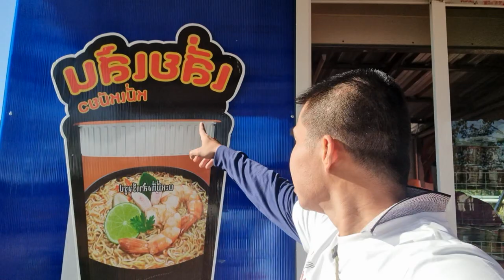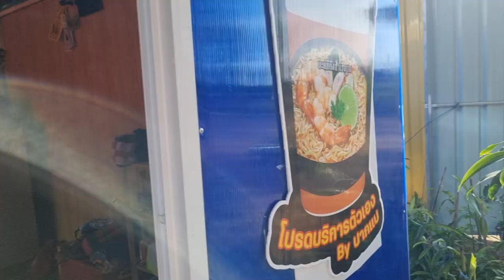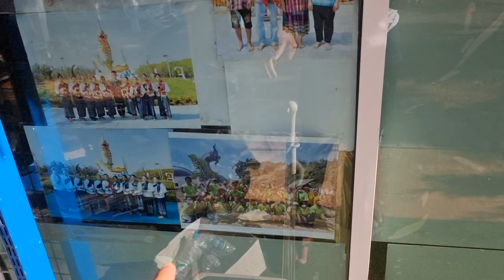ข่าวดีวังปู่!! ระหว่าง รอ "ลุงพล" กลับทุ่งนา ค้นพบ วิวหลักล้าน ที่นาลุงพล "จ่าM" บุกร้านดัง